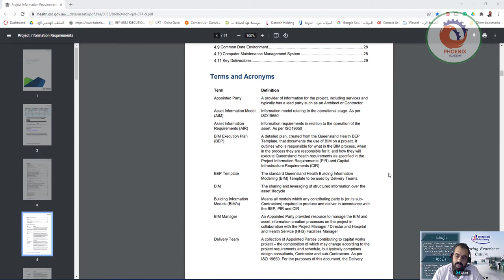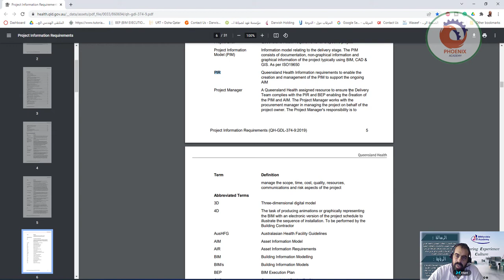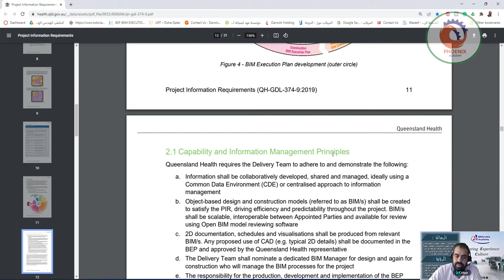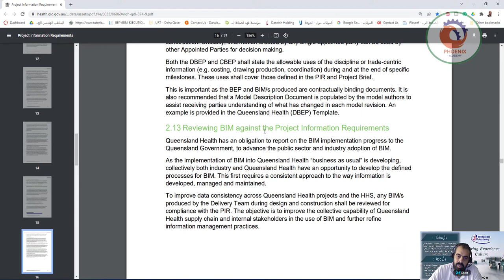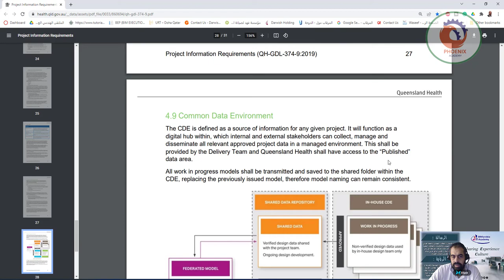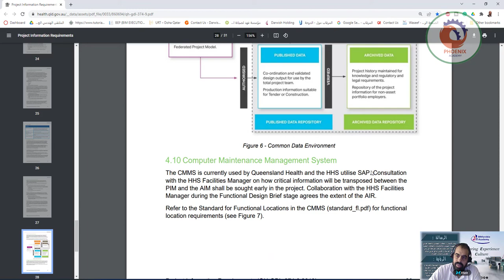Project Information Requirements Building Information Modelling عربي